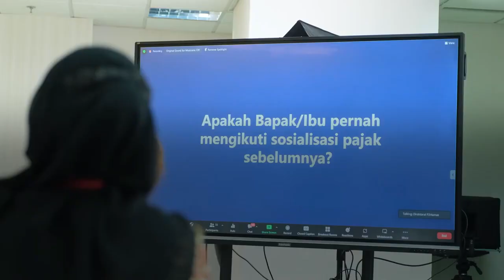Pajak Berisyarat 2022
DJP melaksanakan kegiatan edukasi perpajakan kepada Teman Tuli dengan tajuk Pajak Berisyarat pada tanggal 8 Desember 2022.  Acara ini diselenggarakan untuk memberikan akses informasi perpajakan kepada Teman Tuli.
Djp terus berupaya meningkatkan pelayanan untuk seluruh kalangan masyarakat termasuk Teman Tuli.